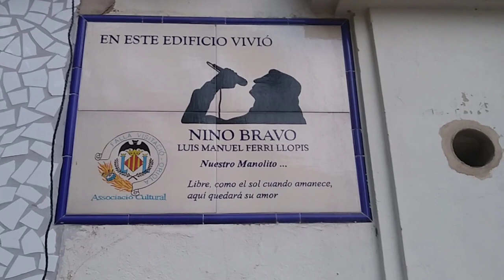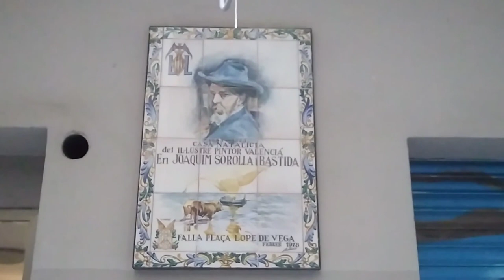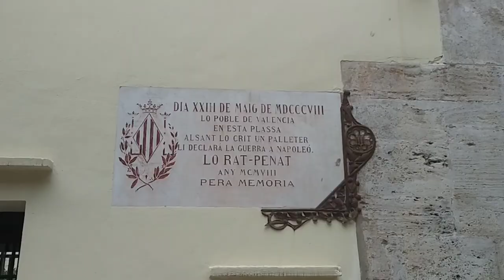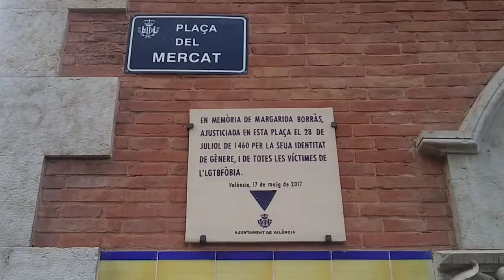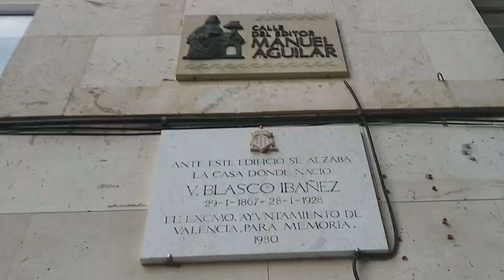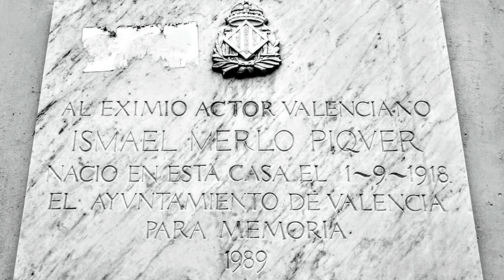CURIOSEANDO POR VALENCIA (I)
CURIOSEANDO POR VALENCIA el 9 de mayo de 2020